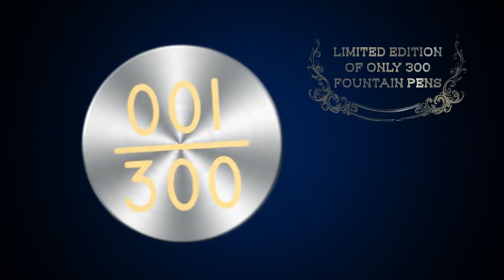Montegrappa Revolver Limited Edition Fountain Pen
Says Montegrappa CEO Giuseppe Aquila, “Montegrappa is not in favour of weapons. Revolver, on the other hand, is an ironic toy for big boys. For those who, before the current era, played with toy guns when they were kids, simply spinning the drum is a nostalgic act and therefore stress-relieving. On an intellectual level, too, this pen satisfies because it is nothing less than a triumph of mechanical engineering and amusing functionality.”